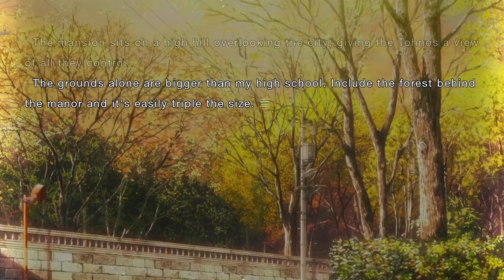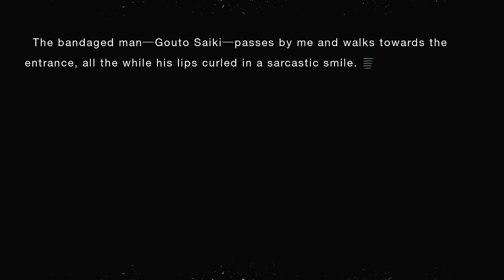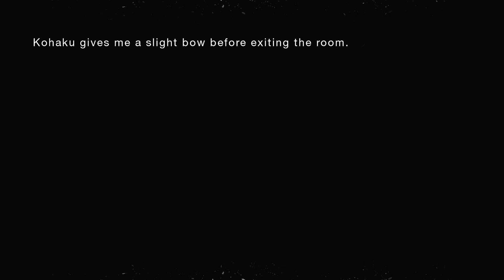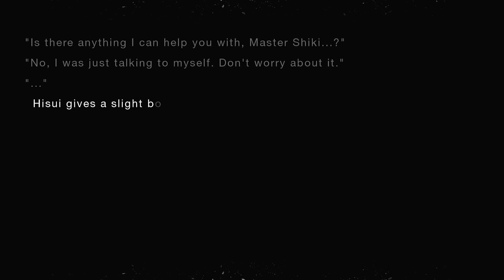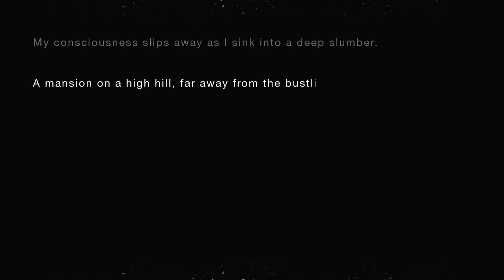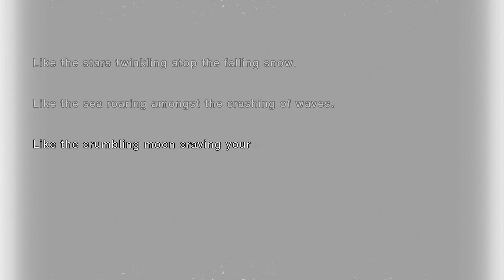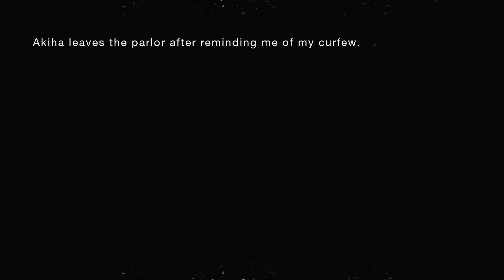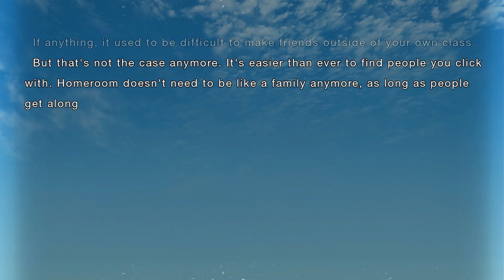Tsukihime Remake [Part 02 - Common & Arcueid Route 2/19 ] Read Through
Hey everyone! If you want to stay up to date with the latest news about the channel, have a question, or just want to call me names, be sure to check out the Channel Discord! Link is below: